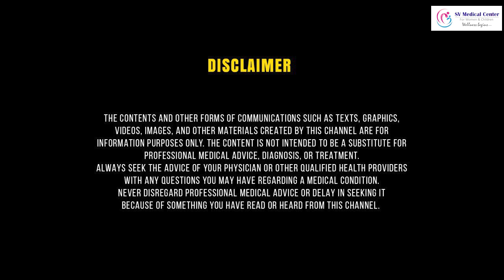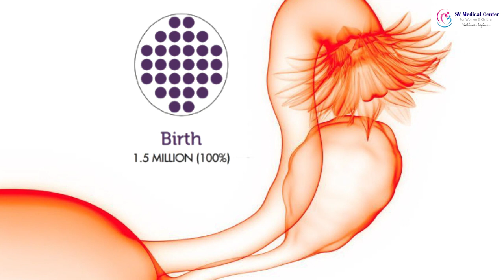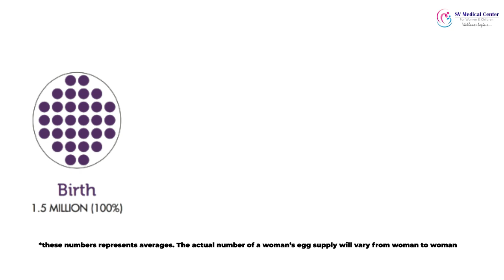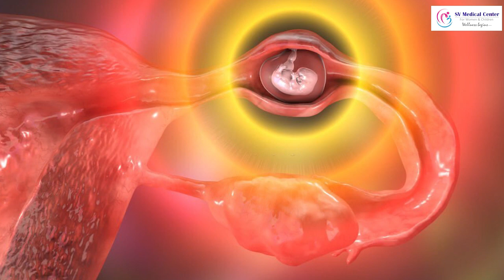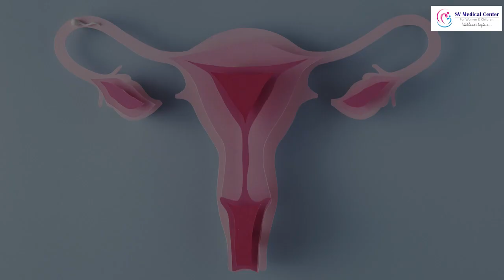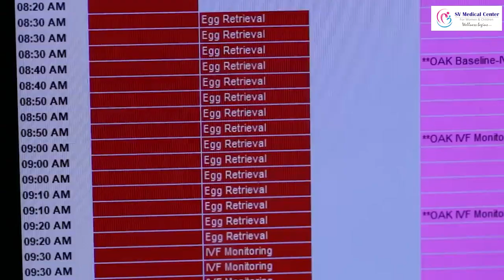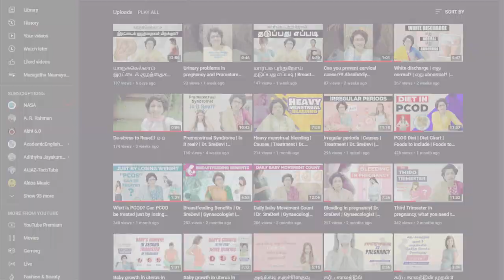What is the right age to plan pregnancy? | Dr S M SreDevi | Gynaecologist | Tamil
Hi everyone!
This is Dr S M Sredevi.
Today let us discuss the right age to get pregnant!

We are born with a fixed number of eggs, which is around 1 million at birth.
This number reduces to 3 to 4 lakhs by puberty.
It keeps on decreasing to reach 30,000 by the age 30 and 18,000 by the age of 40 years
So many textbooks suggest that pregnancy should be planned in the twenties and early thirties!!

This is because not only there is enough oocytes but also the quality of the eggs is good.
Each month one egg is released from a mature follicle, although 7-8 eggs are recruited.
The remaining unused eggs are wasted!
Are there any benefits of delayed Pregnancy?

Yes.
1. Emotionally more stable
2. Financially more secure
3. Better parents 🙂

Disadvantages of delayed Pregnancy:
Higher incidence of
Preeclampsia
Premature delivery
Low birth weight baby
Cesarean section
Chromosomal problems in the baby
Etc...

Smoking
Cancer chemotherapy and radiation treatment also affect the egg numbers!!

So When to have a baby is purely a personal choice based on the facts above and their economic and emotional background!!

When to meet a gynec when planning a pregnancy?

Trying for more than a year without success when the female partner is less than 35 years

Trying for more than 6 months without success when the female partner is more than 35 years of age

Social 🥶 freezing:

It is a process where the woman's eggs are retrieved and frozen at the young age
It can be used whenever the woman is ready to conceive ( via IVF procedure).

Dr S M Sredevi
DGO,DNB,DRM(Germany)
S V Medical Center
6/133-1/1 Pollachi main road
Solavampalayam
Kinathukadavu
Coimbatore